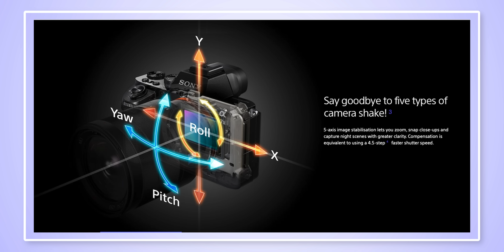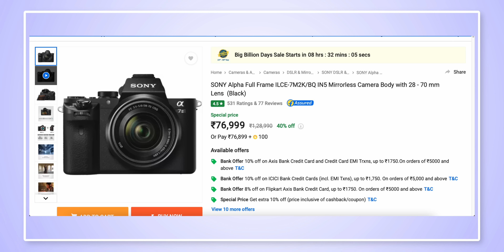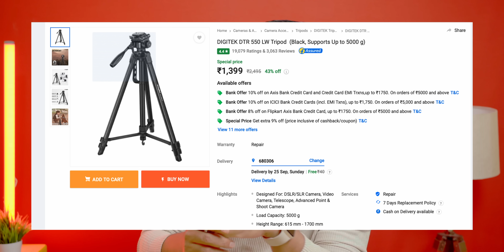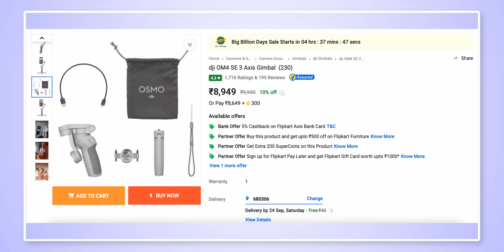ചില ഗംഭീര ഓഫറുകൾ. Best Offers on Flipkart Big Billion day 2022 | Camera, Gimbal, etc | Best Deals.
Best Offers on Flipkart Big Billion day 2022 | Camera, Gimbal, etc | Best Deals on Electronics.

collaboration with Flipkart

 Best Offers on camera. In this video I'm not just including camera offers but also. Gimbal offer. Best Trypod offer and Best Action camera offer etc.

Flipkart Offers on Camera and its Accessories.

iPhoen 13
iPhoen 13Pro
iPhone 13Pro MAX
Samsung Galaxy S22Ultra
Samsung Galaxy S 22
Samsung Galaxy S22 Plus 5G
iQOO 9 5G
OnePlus 10Pro
Xiaomi 12Pro

Realme GT 2Pro
Samsung Galaxy S21 FE
SAMSUNG GALAXY A73
IPHOEN SE 3
Asus ROG 5s
PIXEL 6A

OnePlus 10R
IQOO 9SE

BEST PHOEN UNDER 30000
SAMSUNG GALAXY M52 5G
REDMI NOTE 11 PRO + 5G
iQOO Neo 6
Nord CE 2
Samsung Galaxy M53 5G
Oneplus nord 2T

Under 20000
Realme 9 SE
Nord CE 2 Lite
iQOO Z6 5G
Redmi Note 11T 5G
Realme Narzo 50 5G
Samsung M33
iQOO Z5
iQOO Z3

Redmi Note 11
Poco M3Pro 5G
Narzo 50
Realme 9 5G
Realme 9i
Redmi Note 10s

Gaming Phones Under 20,000
Realme 9 SE
iQOO Z3
iQOO Z5
Realme 9 5G
vivo T1
INFINIX ZERO 5G